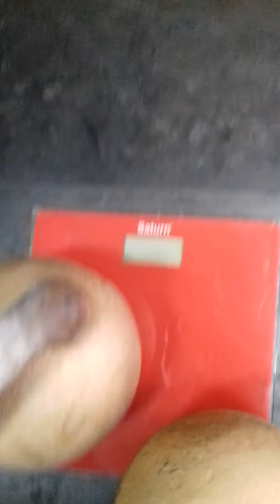***** ГИРЕВОЙ ЭКСПЕРИМЕНТ - ОБРАТНЫЙ ТРАСТЕР ЧЕТЫРЕ ПУДА *****